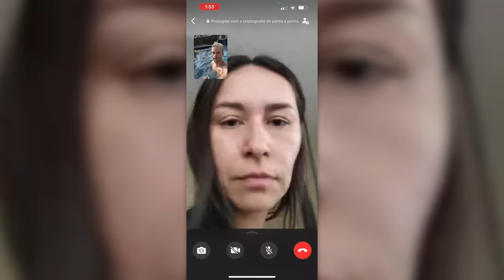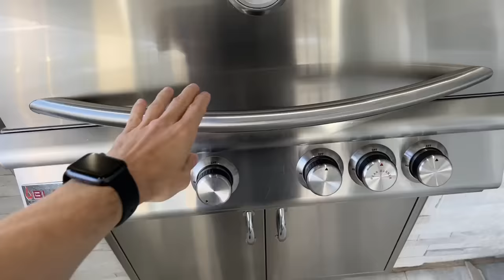ESTREIAMOS NOSSA PISCINA NOS ESTADOS UNIDOS - Família Brancoala em Orlando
Inauguramos a nossa piscina e mostramos tudo pra vocês no vídeo de hoje. Um daily vlog compartilhando nossa rotina em família morando em Orlando.